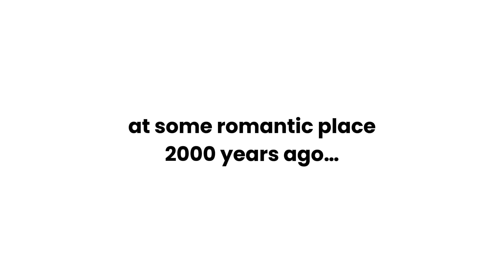[UNFINISHED AND IN HINDI] je t’aime // paris 2024 special animatic // 13+? idk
no further context lol

— ✨backstory/oc things ✨—
No further context

— 🖌️about the art and editing🖌️ —
DRAWING PROGRAM - IbisPaint
EDITING PROGRAM - CapCut
TIME - 2 days (including editing
CHARACTERS - Clearsight and Darkstalker (canon wof characters)
VIDEO TYPE - animatic
ORIGINAL - you’re here.

— 📱social media (i don’t rlly use these but here you go) 📱
[MY DISCORD SERVER WAS TAKEN DOWN]
I do have slither.io, but my name tends to vary